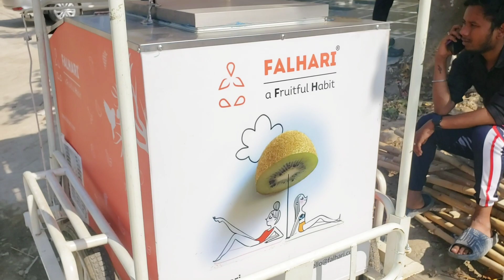Friend Most Drink you Sugarcane juice || जरूर पीये गन्ना का जूस देखिये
About video